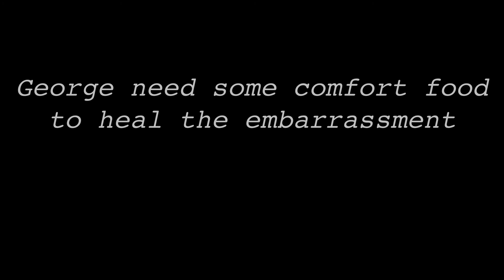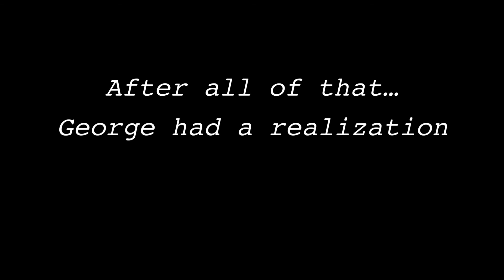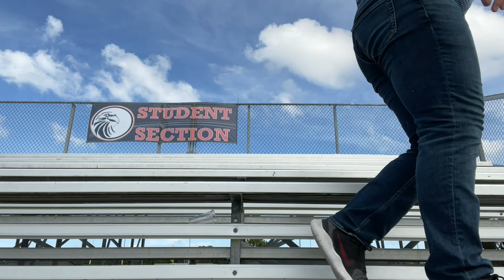Vlog#13 | George Lucas on the run